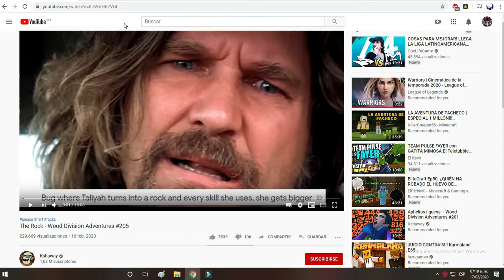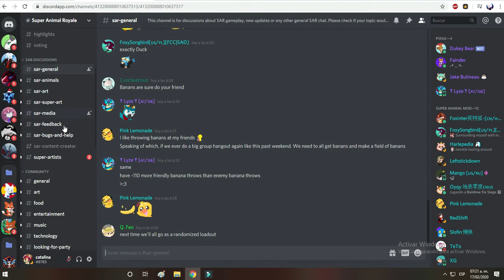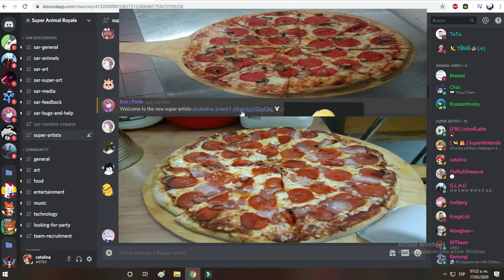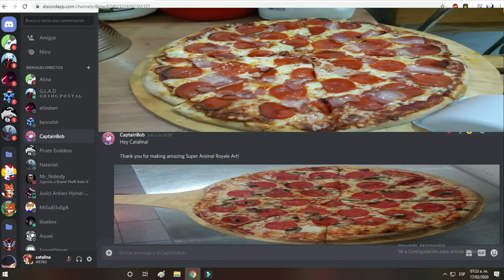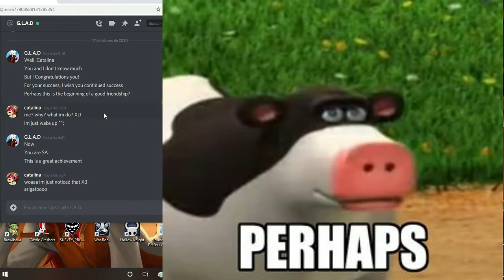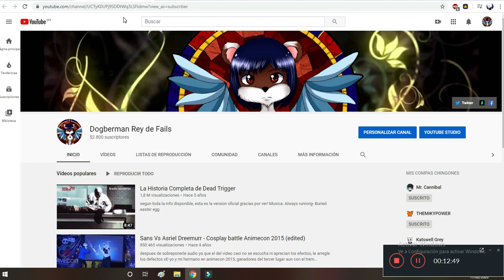Me levante temprano a recibir mi Premio (random)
ahora, me iré a hacer bolita al rincón de los pinches exigentes mal agradecidos UwU
al menos tengo un melee nuevo. no?